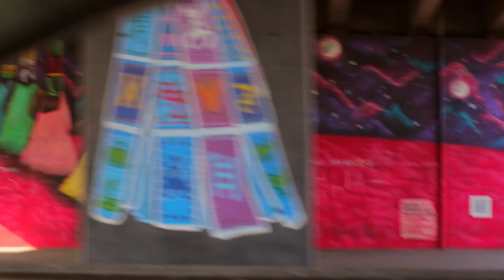Hello! I'm Ernest - A Short Intro Video of Myself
Hello! My name is Ernest, a designer, and a minimalist. I’m a Ghanaian born and raised in the suburbs of Spintex. I studied the art of design at AiSAD and I have been a creative professional for over 15 years creating and building brands.

I love to design and build simple products, listen to music, and spend time playing video games.